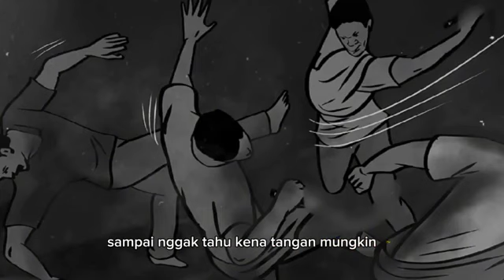KLARIFIKASI HASAN TRAGEDI CAROK BANGKALAN MENEWASKAN 4 ORANG TANPA TERLUKA, APAKAH PUNYA ILMU KEBAL?